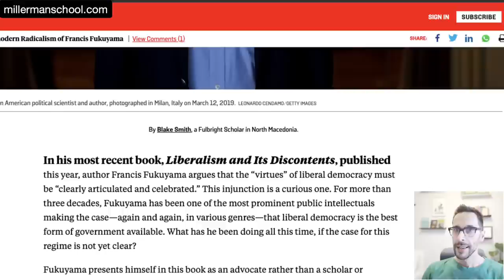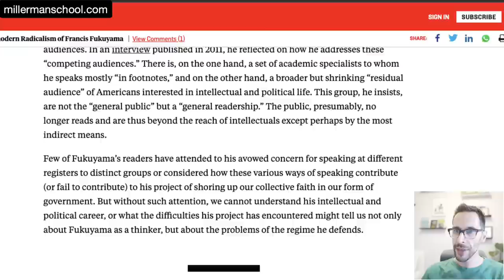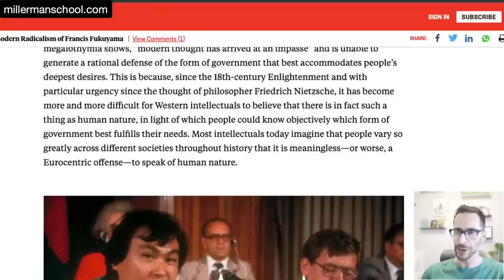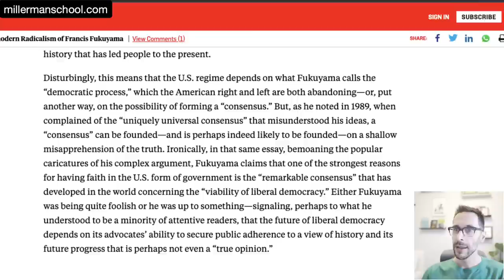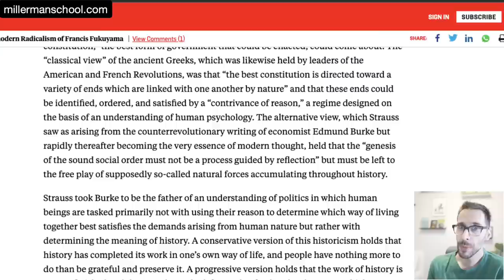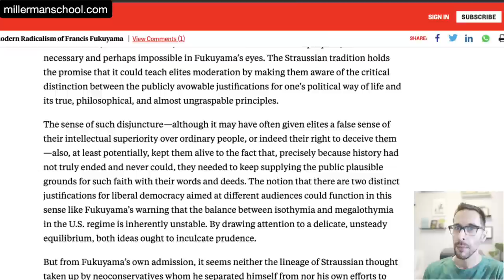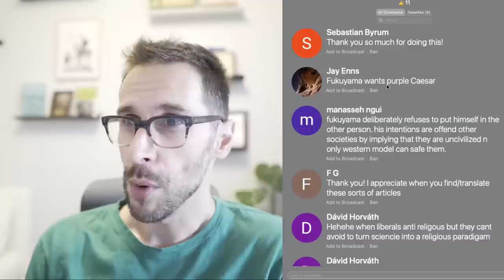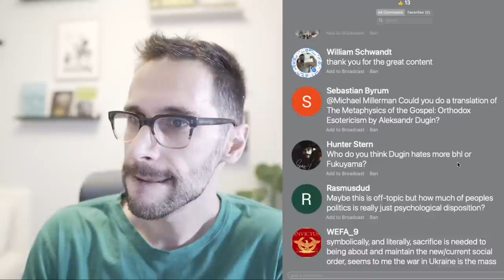Fukuyama, Strauss, and Faith in Liberal Democracy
Livestream article reading. The Secret Postmodern Radicalism of Francis Fukuyama, by Blake Smith. Actually, it is about different ways to defend liberal democracy. Less about postmodern radicalism and more about varieties of Straussianism. Read it and see for yourself.

MillermanSchool.com